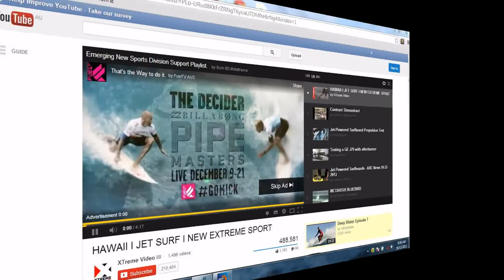Blue Bottle Mayhem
Life Meets Art.